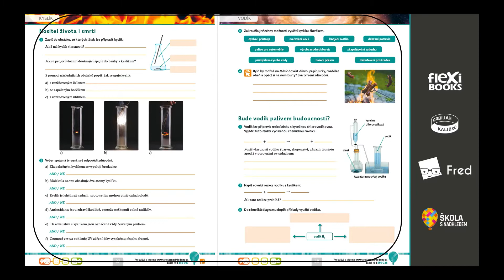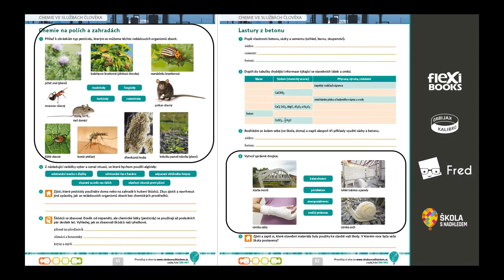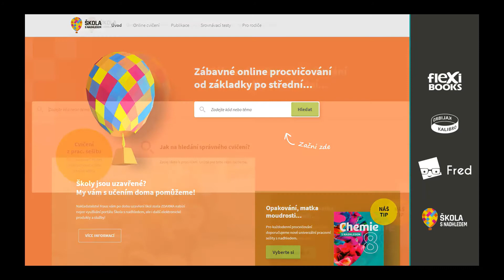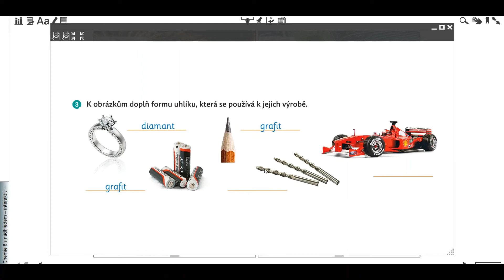CHEMIE S NADHLEDEM - hybridní pracovní sešity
Nové barevné pracovní sešity z produkce Nakladatelství Fraus se skvěle hodí ke všem učebnicím chemie, obzvláště k učebnicím nové generace. Unikátní propojení tištěného sešitu, online procvičování a testování nabízí okamžitou zpětnou vazbu. Pracovní sešity s nadhledem obsahují řadu rozmanitých úkolů k procvičení učiva i nové zajímavé úkoly pro nadané žáky.